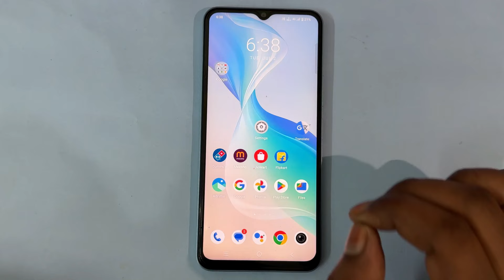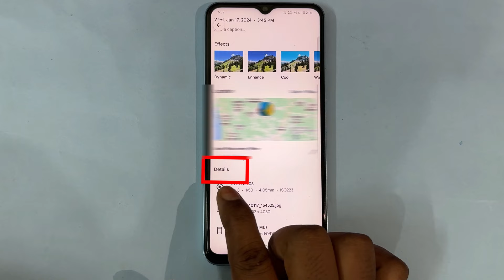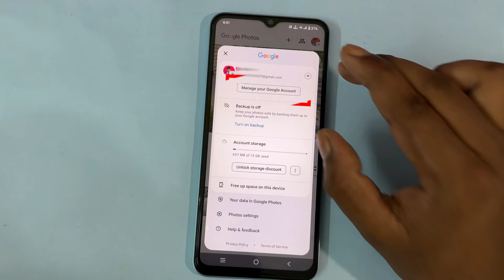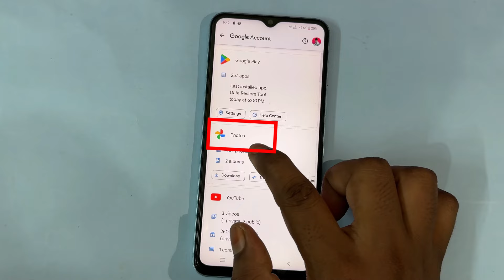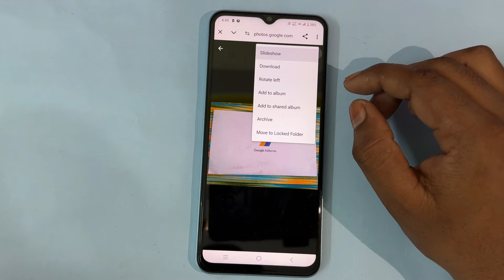google photos backup photo kaise dekhe | google photo me save photo kaise dekhe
google photo me save photo kaise dekhe
google photos backup photo kaise dekhe
google photos backup photo kaise nikale
google photos per save photo kaise dekhe

इस वीडियो में दिखाया और बताया गया है कि google photos App में Backup/save photo कैसे देखें। सही तरीके से जानिए इस वीडियो को पूरा देखें और समझने में कोई दिक्कत आए तो comment ज़रूर कीजिए जवाब दिया जाएगा
In this video, it is shown and told how to see Backup / save photo in google photos App.  Know the right way, watch this video completely and if there is any problem in understanding, then definitely comment, the answer will be given.

Google photo app me backup hue photo kaise dekhe

google photos me save kiya hua photo kaise dekhe
google photos me save kiya hua backup kaise dekhe
google photos